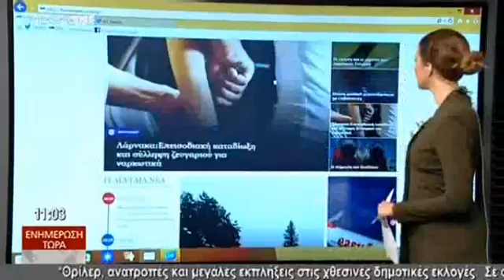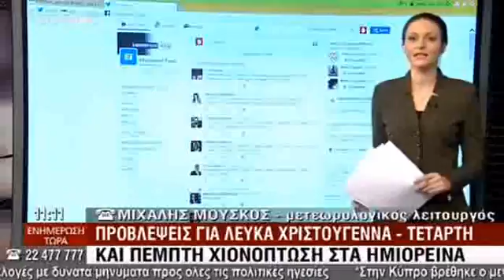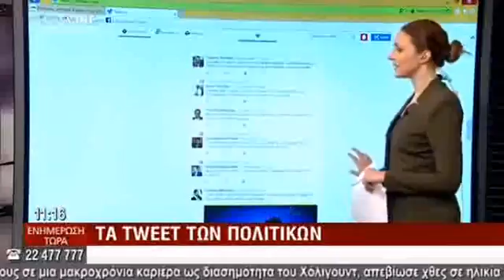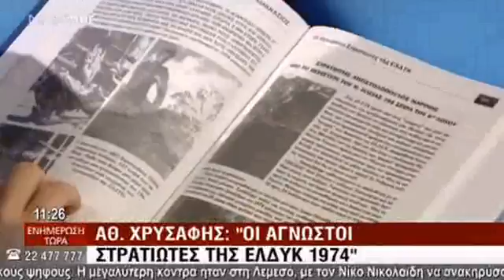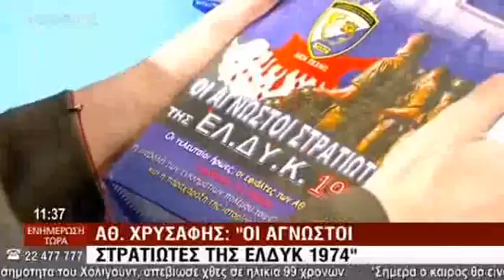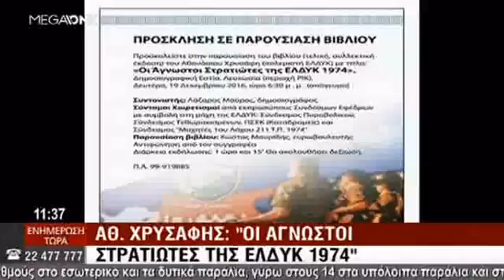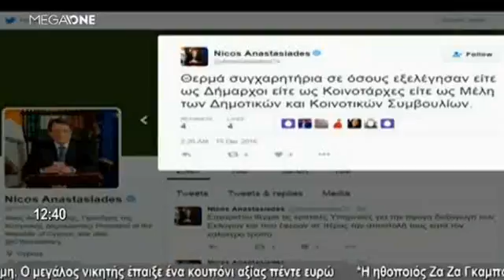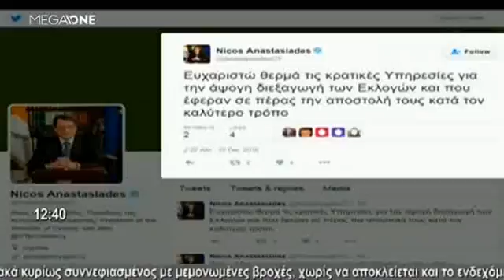19.12.2016 - Mega Lunchtime